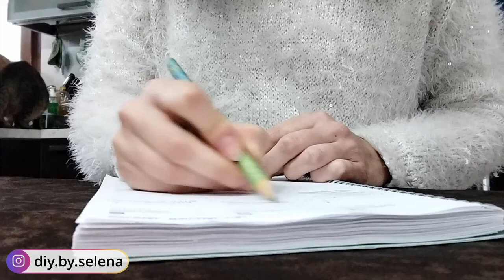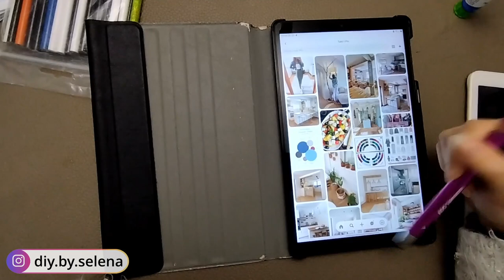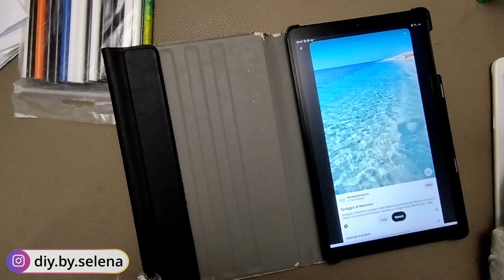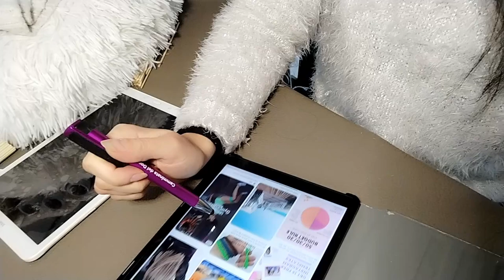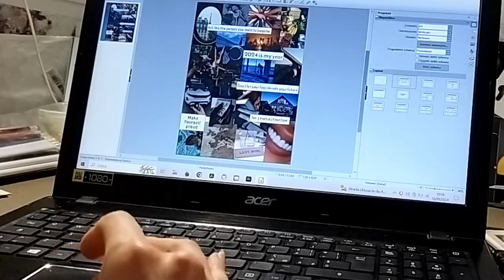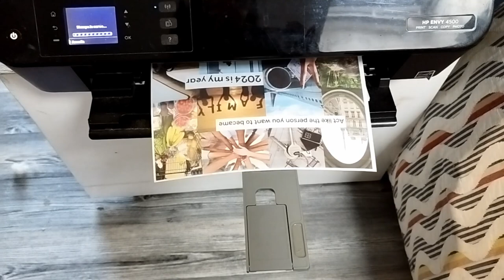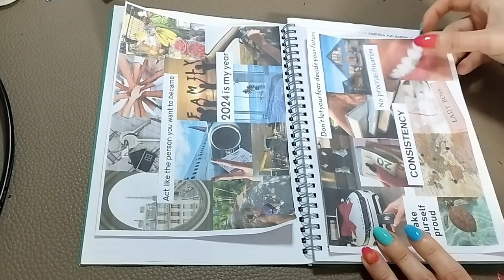Vlog Gennaio 2024 - Iniziare al meglio il nuovo anno - Come preparo la VISION BOARD - Pranzo LIGHT